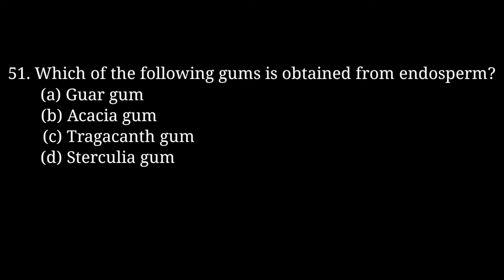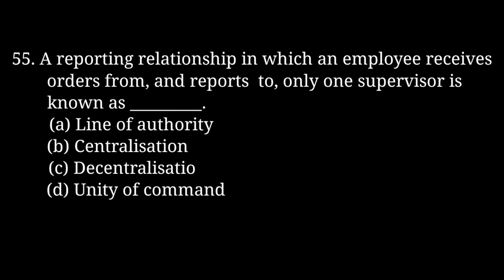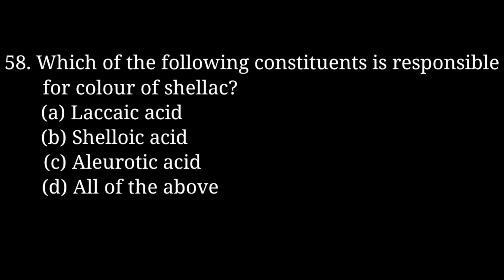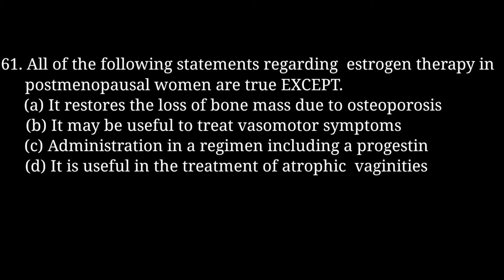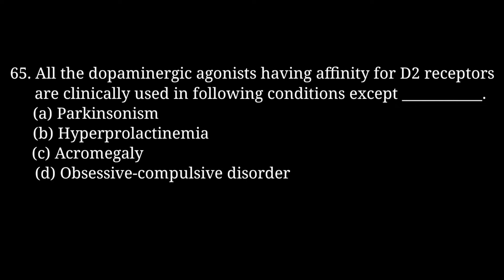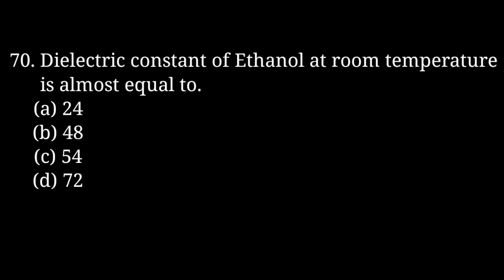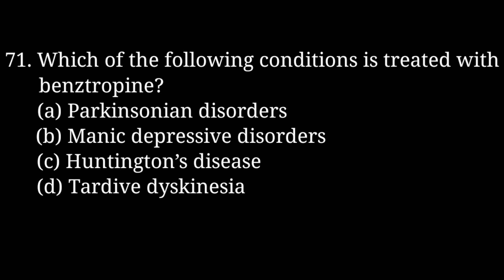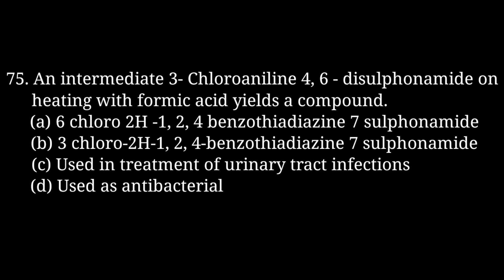GPAT mcqs part-3| B.pharmacy & D.pharmacy| basic concepts for pharmacy| pharmaceutics| Pharmacognosy